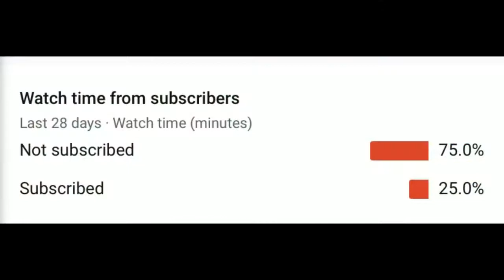moving different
Played my First matches in Search and Destroy and got some nice clips and funny reaction while playing in Call of Duty Cold War
Made a montage in the end of the video with some chill beats

Share with others to support me in this journey!